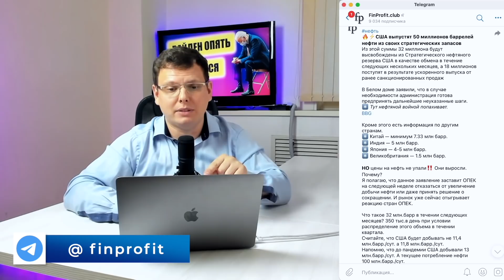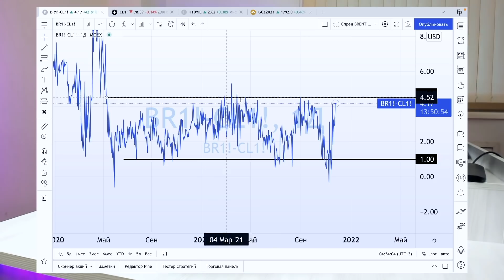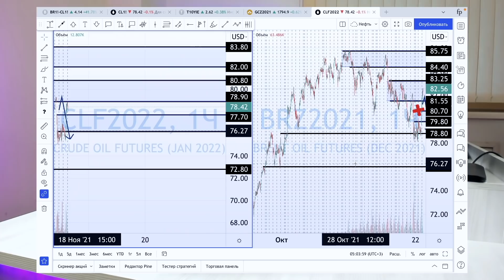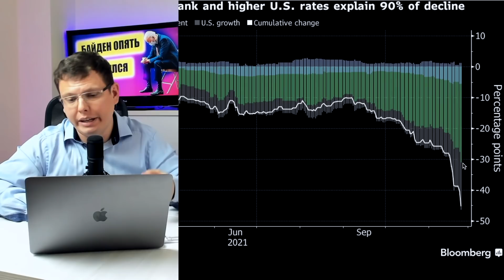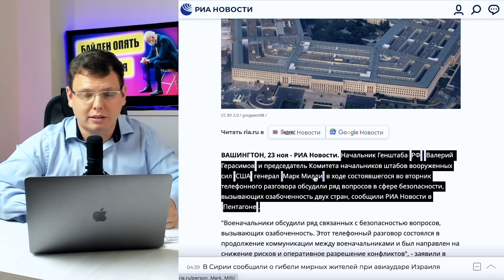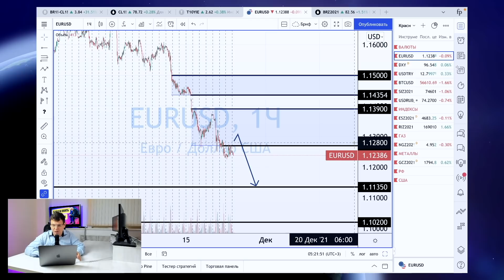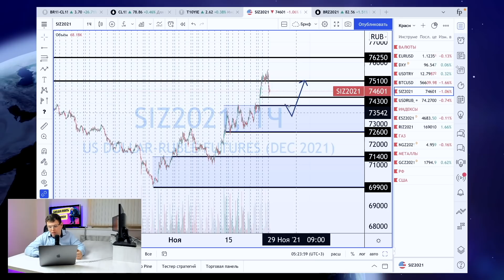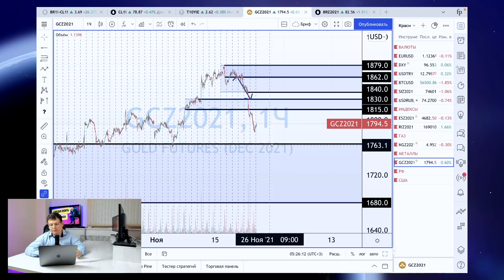Куда пойдет нефть | Турецкая лира | Когда упадет биткоин | Утренний брифинг | 24 ноября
Байден объявил о том, что США выпустят 50 миллионов баррелей нефти из своих стратегических запасов.
И цены на нефть должны были упасть, но этого не произошло. Почему? В этом брифинге я расскажу вам о четырех причинах, почему этого не произошло. И предположу куда пойдёт нефть при разных решениях администрации США и ОПЕК.
Кроме этого говорим о Биткоине, который с одной стороны защитный актив, с другой рисковый. И все эти качества могут заставить упасть биткоин при определенных явлениях. Разбираемся в вопросе когда биткоин упадет.
Турецкая лира тоже не останется без внимания. Разбираемся, что заставляет её падать, кроме доллара США и Эрдогана.

00:00 Анонс
00:46 Почему нефть не упала? 4 причины
01:14 Причина №1
01:56 Причина №2
02:25 Причина №3
03:08 Причина №4
04:17 Почему выросли цены на нефть
04:35 Куда пойдет нефть. Мое мнение
05:27 Нефть. Техническая картина
06:04 Когда упадет Биткоин
07:01 Почему падает Турецкая лира
08:54 Энергетический кризис в Европе
09:25 Санкции против СП2 будут
09:43 На чем вырос Российский фондовый рынок
10:23 События на сегодня
10:54 Возможна коррекция рынка
11:24 Черная пятница
11:57 EURUSD
12:51 Индекс доллара
13:14 Турецкая лира
13:48 Биткоин
14:23 USDRUB
15:05 SP500
15:40 RTS
16:26 Газ
16:45 Золото